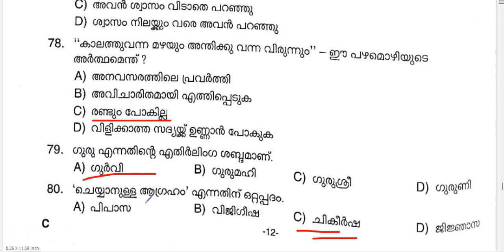PSC MALAYALAM PYQ SERIES : 4 മലയാളം PSC അവർത്തന ചോദ്യങ്ങൾ പഠിക്കാം